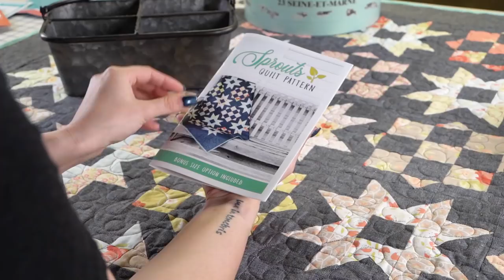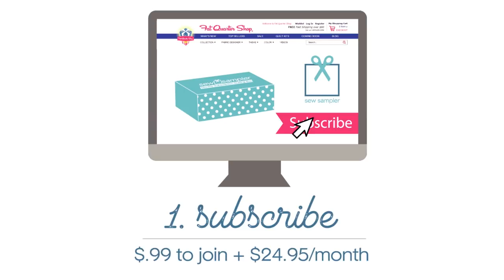Fat Quarter Shop's "Sew Sampler" Monthly Subscription Quilting Box - March 2019